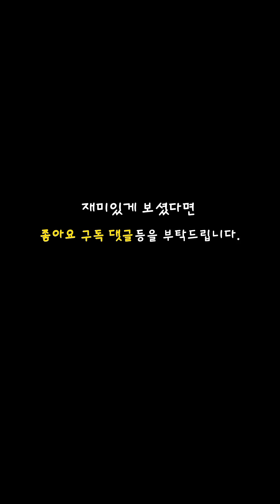다들 한번쯤은 보았을 바로 그 위스키!!! 로얄살루트21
로얄살루트21
40% 700ml